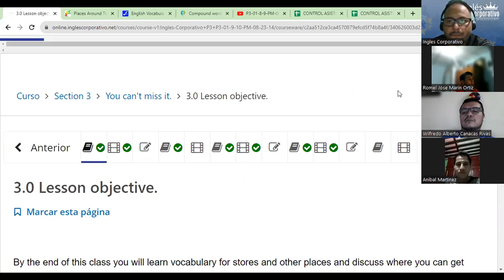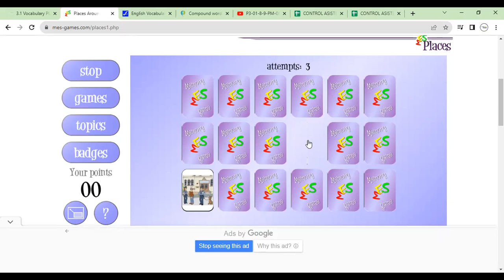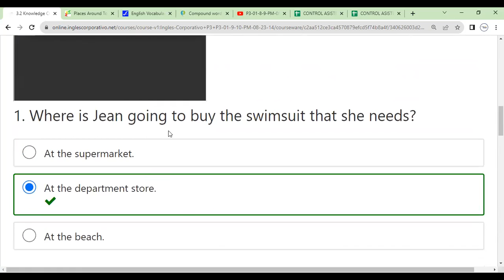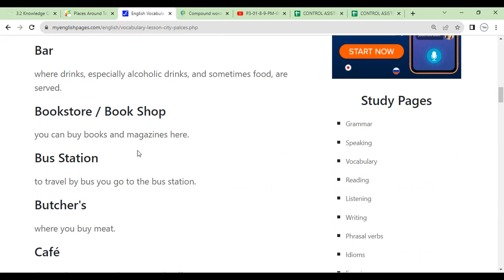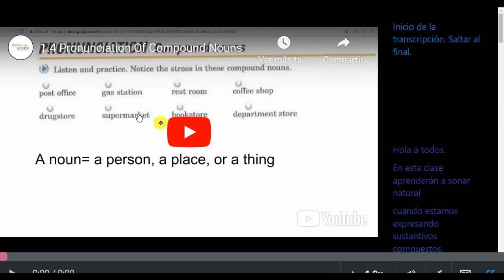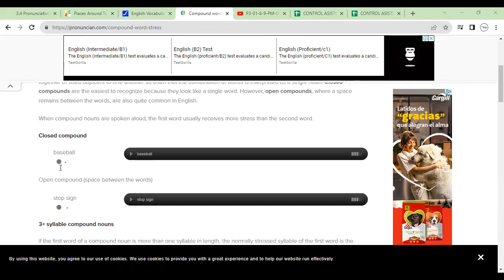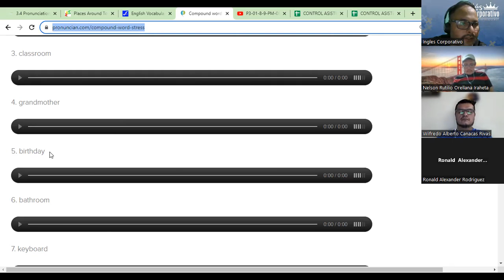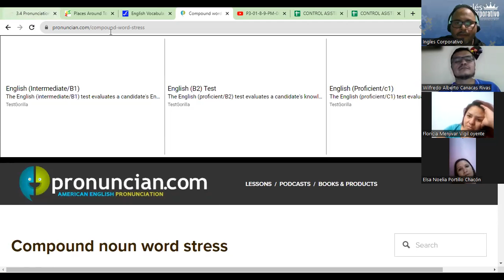Sesion 5-4-09-2023- FI-REGAL-72-Morales-Vocabulary Places and things.Vocabulary